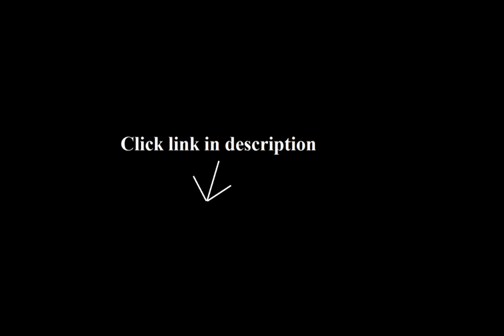Makeup Brushes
1. Glow Black 12 Pc Makeup Brushes Set with Crocodile Leather...

2. USpicy Makeup Brushes 8 Pieces Make Up Brushes Cosmetics...

These USpicy are a great set of brushes. Came with 8 different assortment of brushes in a cute black magnetic case and a drawstring pouch. The brushes are really soft and smooth against my skin and the bristles does not shed. I'm happy that it came in a magnetic case that will protect the brushes and is especially useful when traveling. Also when these brushes arrived they were each individually wrap in plastic, and the 3 big brushes had a thicker plastic covering the bristles, which is great for keeping the shape of the bristles after washing them. Great for get for yourself or as a gift. I got at a discounted price in exchange for an honest review..